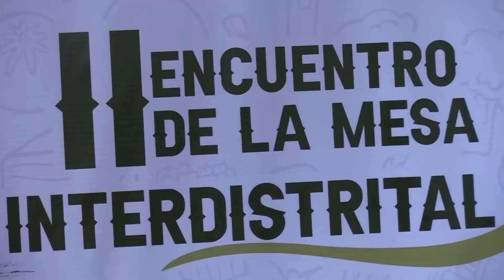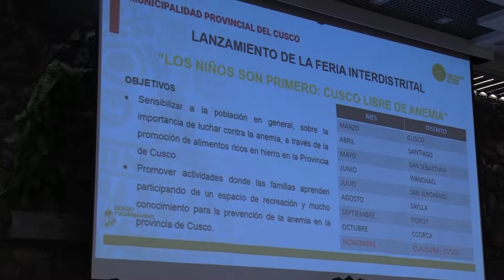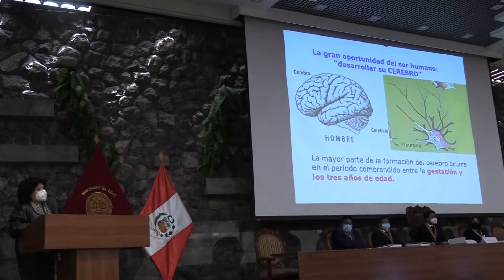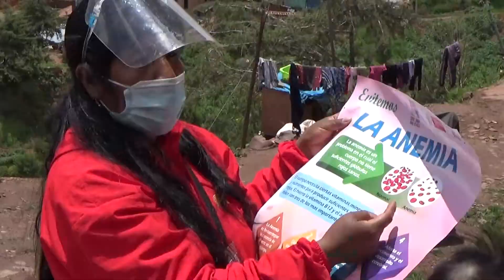MESA INTERDISTRITAL DE LUCHA CONTRA LA ANEMIA